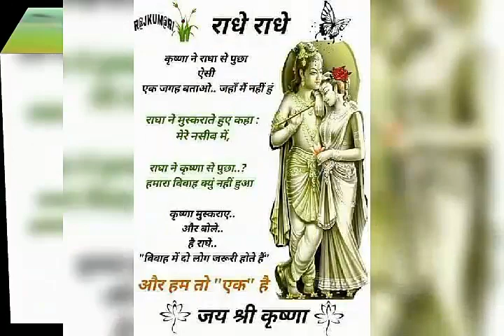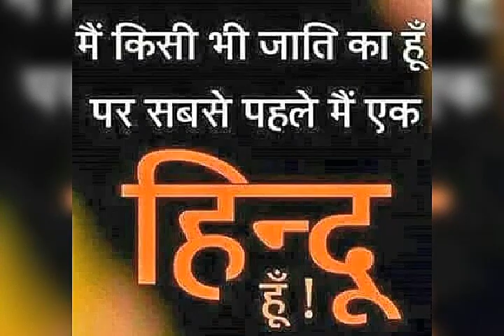जिस हिंदू का खून न खोले खून नहीं वह पानी है इस मातृभूमि को कामना उसकी बेकार जवानी है जय सियाराम जय स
Mau